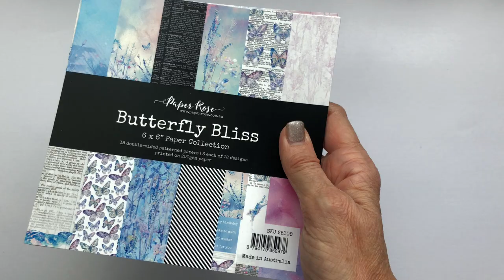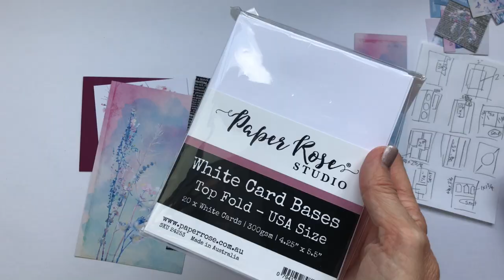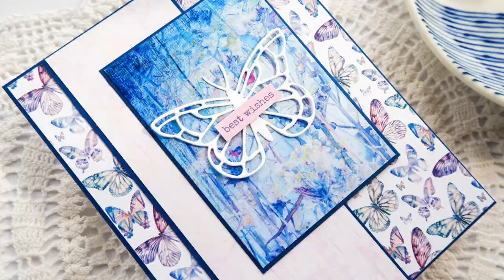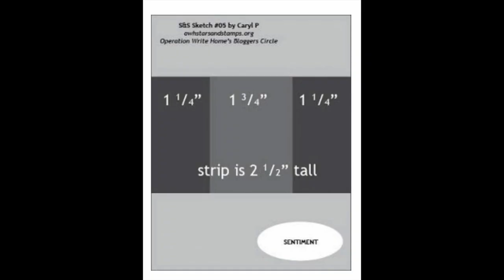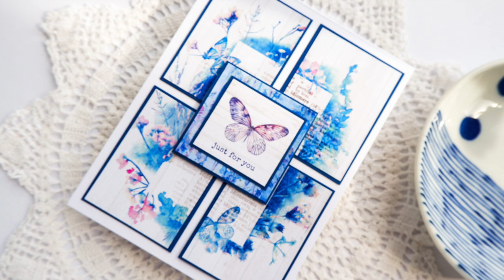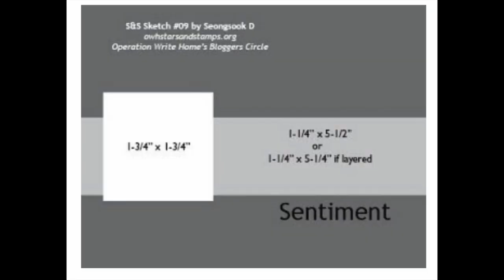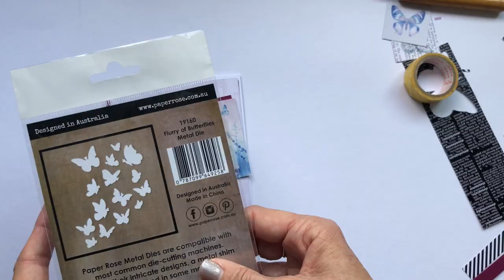Butterfly Bliss - 1 Pack | 10 Cards | Paper Rose Cardmaking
Donna is making 10 cards from one paper pack, using the beautiful Butterfly Bliss pack!

Supplies
• Paper Rose Butterfly Bliss Paper Pack -
• Paper Rose Chunky Hello die  two layer -
Note - this die is similar to the one used in the video, but has only two layers)